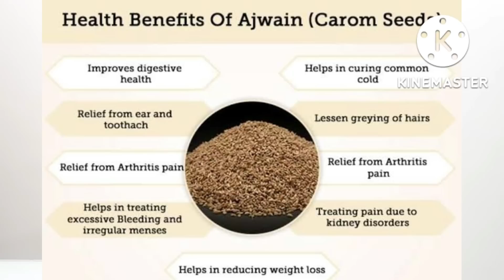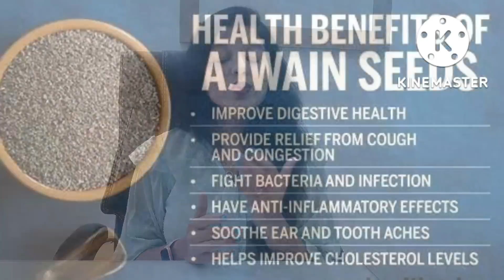चरबी कमी करण्यासाठी सकाळी घ्यावयाचे पाणी l Morning Weight loss drink l Ajwain for weight loss l Diet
नमस्कार  🙏
मी डॉ ज्योती गणेश पवार
तुम्हा सर्वांचं अगदी मनापासून स्वागत करते  आपल्याच या चॅनलवर  Dr Jyoti Pawar's Ayurmantra

जर आजचा भाग तुम्हाला आवडला तर  like करा
जास्तीत जास्त लोकांपर्यंत ही माहिती  share करा  आणि आमच्या चॅनलला  subscibe करा  .
धन्यवाद 🙏  !!!

Dr Jyoti Ganesh Pawar
B.A.M.S. Dip. G. O. D .Y. A
Cosmetologist & Trichologist.
स्त्रीरोग  प्रसूती कुशल , गर्भसंस्कार  तज्ज्ञ

She is practicing in Pune since last 10 years.
Her speciality is in Gyanac and obs
and Conducting Garbhasanskar workshops
at different places.
Her special interest is in Yoga .She is Yoga trainer also.
Her You tube channel
Dr Jyoti Pawar's Ayurmantra
is all about
women's Health,
pre conceptional care, Pregnancy care, post natal baby @mother care, beauty care , Garbhasanskar @Yoga

Clinic Address.:
" Ayurmantra " ,flat no.203,Abhilasha Building ,
ShivGanesh Chauk, Gangurde Nagar ,
Pimple Gurav, Pune .411061
For appointment:

धन्यवाद